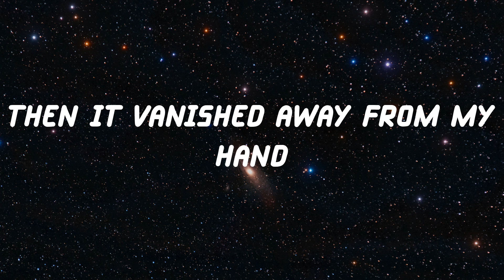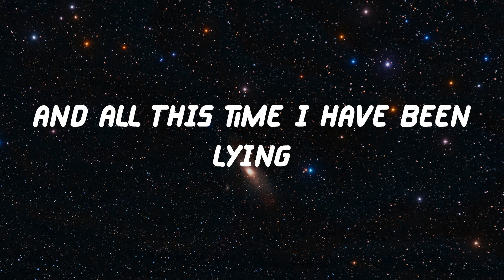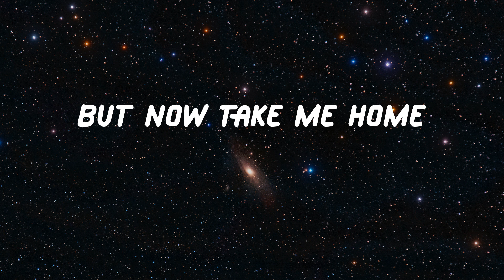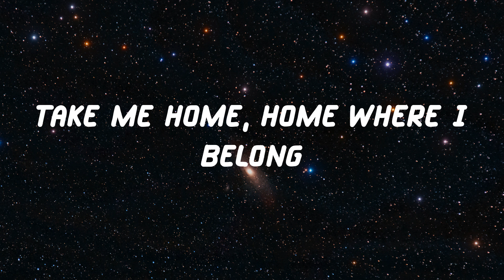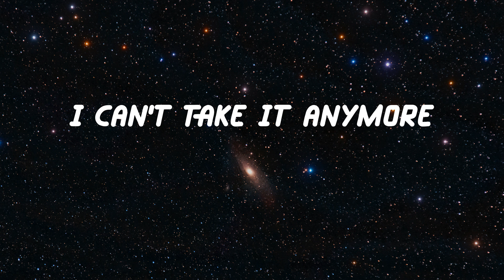AURORA - Runaway (Lyric Video)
Lyrics Runaway - AURORA

Lyrics:
But when I picked it, oh
Then it vanished away from my hand
Waiting impatient for me, along
And I was running far away
Would I run off the wall someday?
For a moment I thought you were there
But again, it wasn't true
I've been putting sorrow on the forest plains
On my show, da di da
And I kept running
For a soft place to fall
Take me home, home where I belong
Oh, oh